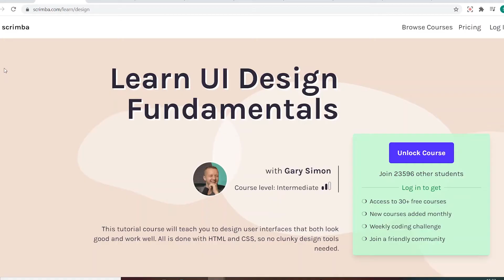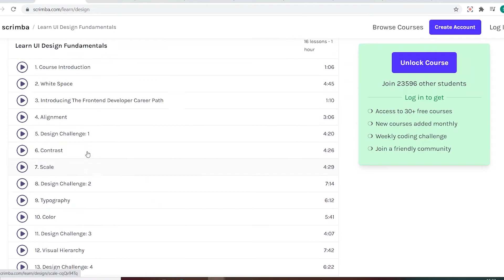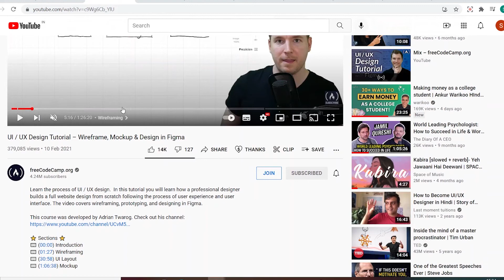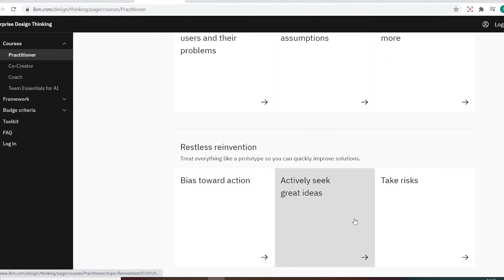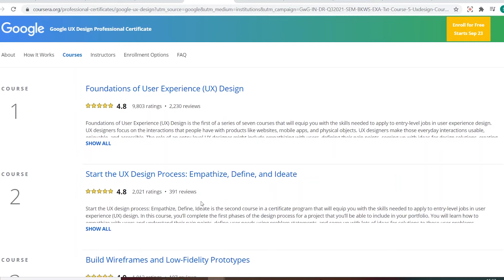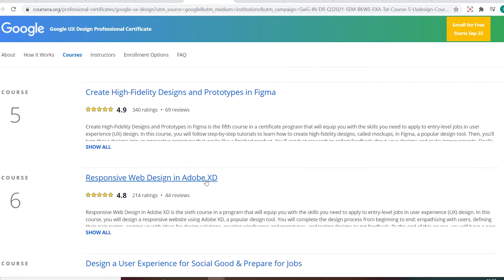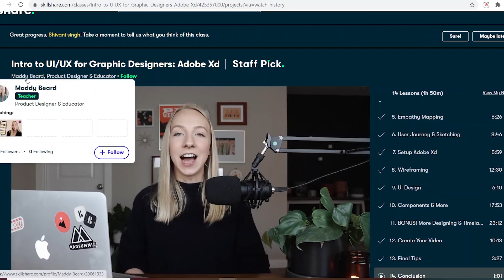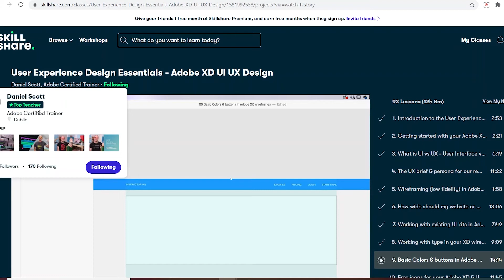FREE UX DESIGN COURSES FOR COLLEGE STUDENTS | Shivani Singh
Hello everyone

In this video, I have shared all my favorite UX design courses which are available for free. I have included two paid UX courses as well which I find really helpful.

Rich dad poor dad

Atomic habits

4-hour work-week